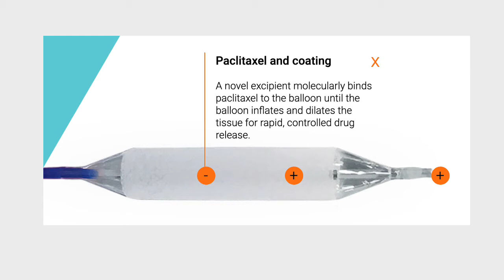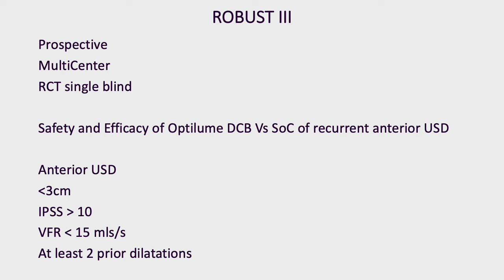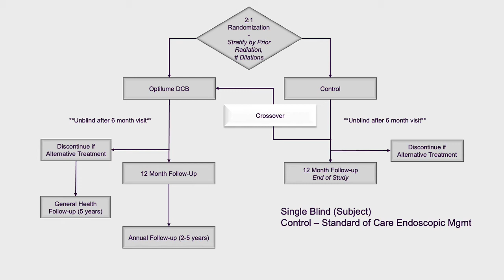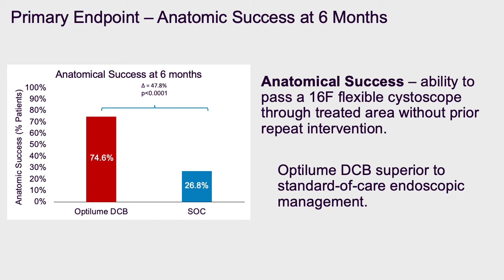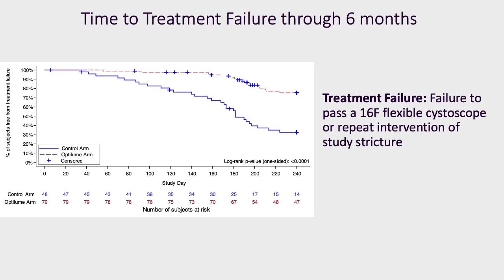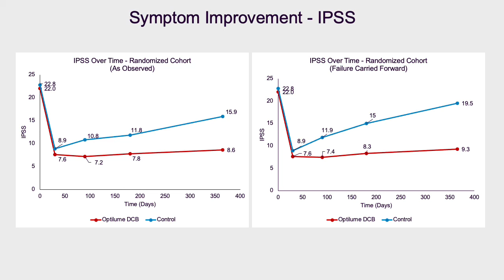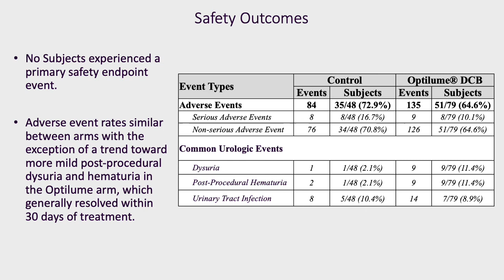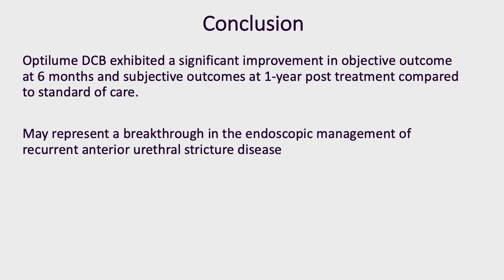#22927 A Randomized Controlled Trial Evaluating the Optilume Urethral Drug Coated Balloon vs End...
A Randomized Controlled Trial Evaluating the Optilume Urethral Drug Coated Balloon vs Endoscopic Management for Treatment of Recurrent Anterior Urethral Strictures

Chee J1, Elliott S2, Virasoro R3, DeLong J3, Coutinho K4, Robertson K5, D'Anna R6

1. MURAC Health, 2. University of Minnesota, Minneapolis, 3. Eastern Virginia Medical School, Norfolk, 4. New Jersey Urology, Millburn, 5. Chesapeake Urology Research Associates, Hanover, 6. Arkansas Urology Research Center, Little Rock

Current endoscopic management of anterior urethral strictures includes mechanical dilation or direct visualization internal urethrotomy (DVIU), however long-term success rates are in the range of 35-70% for primary treatment. Multiple endoscopic treatments of the same stricture lead to progressively worse outcomes. The Optilume® Urethral Drug Coated Balloon (DCB) is a urethral dilation balloon with a proprietary paclitaxel coating that combines mechanical dilation of the stricture for immediate symptomatic relief with local drug delivery to maintain urethral patency. ROBUST III is a prospective, multicenter, randomized, controlled single-blind trial to evaluate the safety and efficacy of the Optilume DCB against standard of care endoscopic management of recurrent anterior urethral strictures.